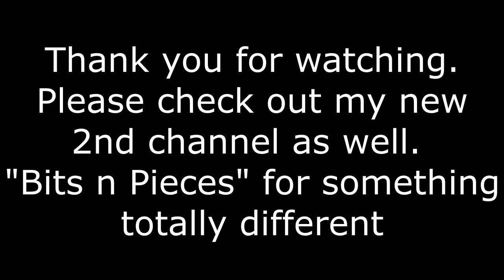Crash Boat Beach Aguadilla, Puerto Rico TL painting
My secrets on painting will be yours now as you follow along.
1, 2, 3 is that easy painting along with me Gloria. I will show you
 step by step to create your very own painting that you will be proud of.

On this video I decided  to do Time Lapsed as it is a very long video.

Share the fun with family and friends and let's help each other grow.